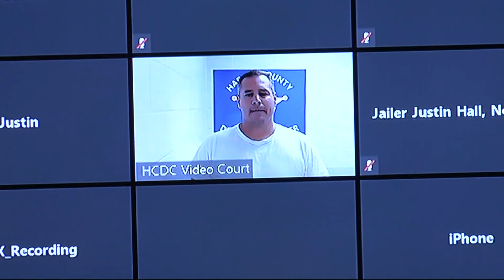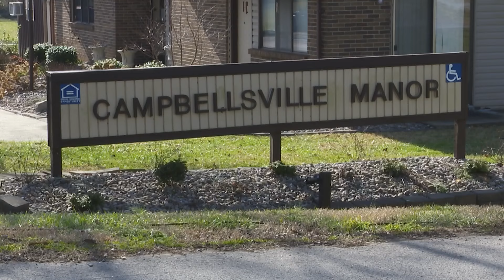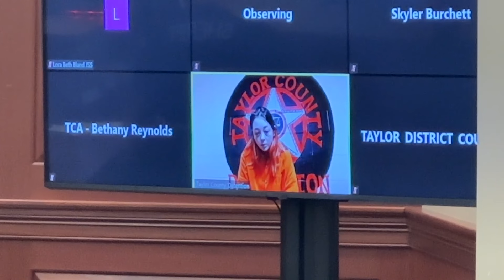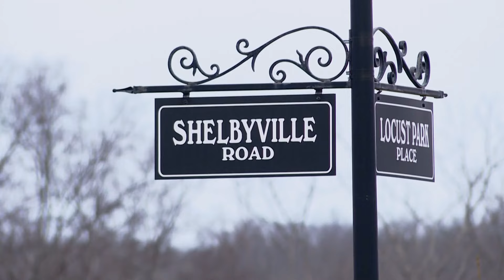WHAS11 Top Stories: 6 a.m., Thursday, Feb. 8, 2024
Here are the top news stories in the Louisville area Thursday morning.